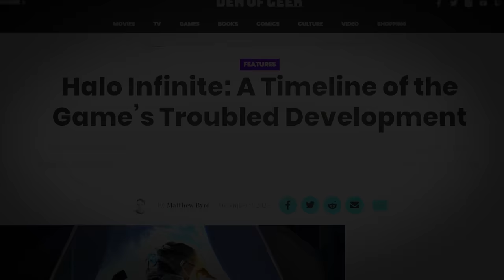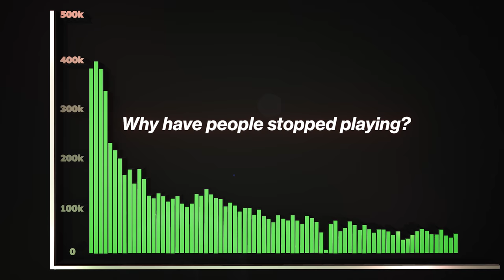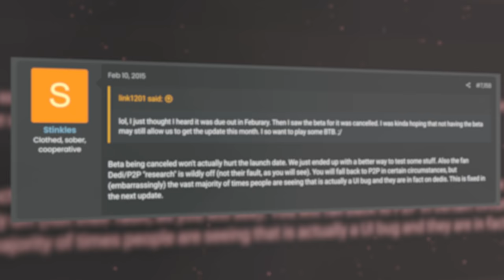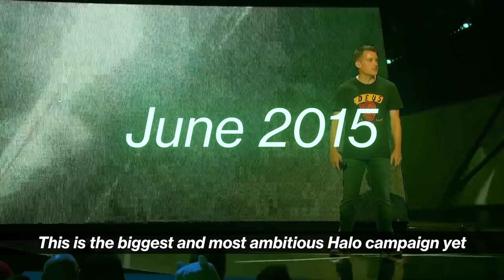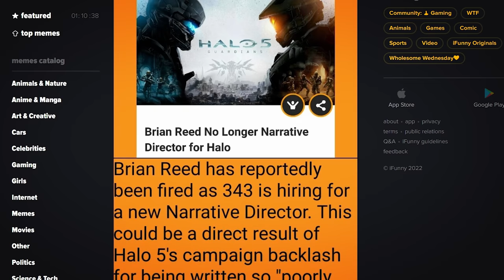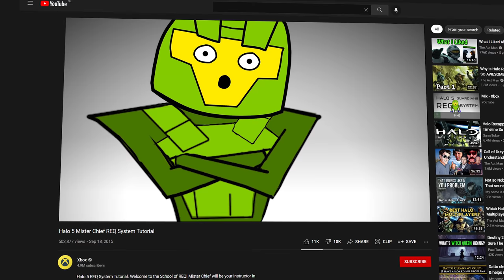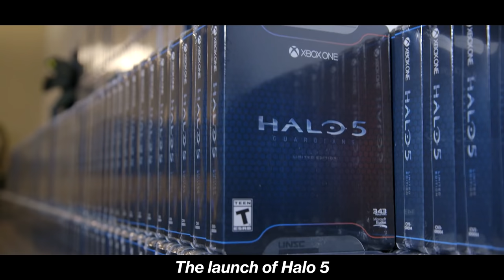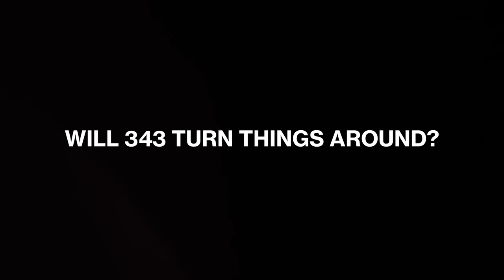343 Industries Versus The World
This video takes a look back at all the Halo games developed by 343 Industries. It aims to showcase what vision the developers had for the game and how that was different from the expectations that the playerbase had. This is a style of video I have been meaning to try out for a while and with the Destiny 2 downtime I finally had some time to do so. It’s been 2 months in the making and I originally wanted to include Halo Infinite as well, but I ultimately decided to cut that because the video was getting too long and I want to see what 343 can do with Halo Infinite in the coming year to try and remedy it’s current issues.

Timestamps:

Introduction (0:00)
Halo 4 Campaign (1:30)
Halo 4 Multiplayer (12:37)
Halo The Master Chief Collection (20:53)
Halo 5 Campaign (34:36)
Halo 5 Multiplayer (48:07)
Halo The Master Chief Collection PC (1:08:45)
Halo Infinite? (1:20:15)